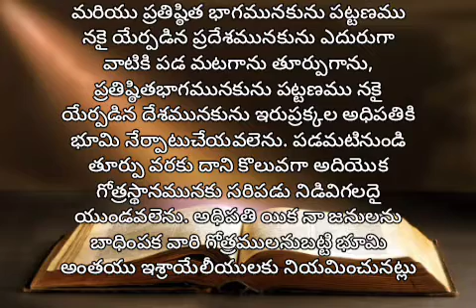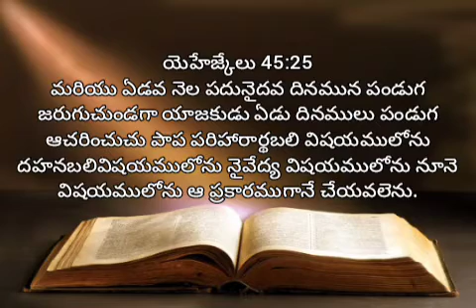యెహేజ్కేలు | 45 వ అధ్యాయము | audio bible telugu | living words tanuku